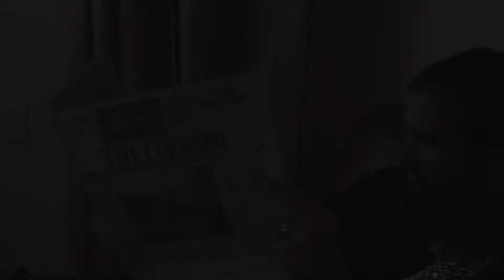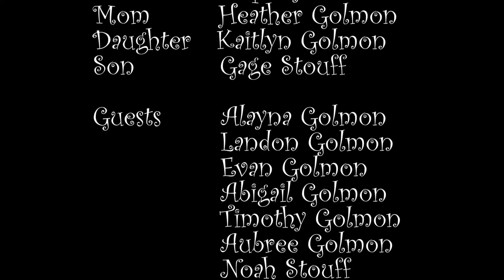Everything is Great - A Short Film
What really happens when parents leave their kids home alone.